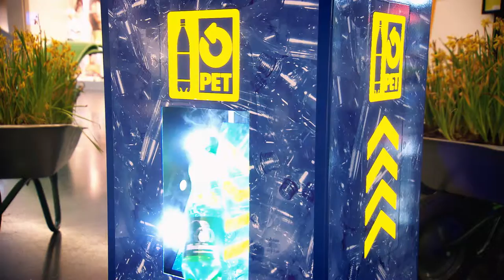Les bouteilles à boissons en PET vide permettent de produire de nouvelles bouteilles de Rhäzünser.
Une belle surprise pour ceux qui éliminent correctement leur bouteille en PET vide!